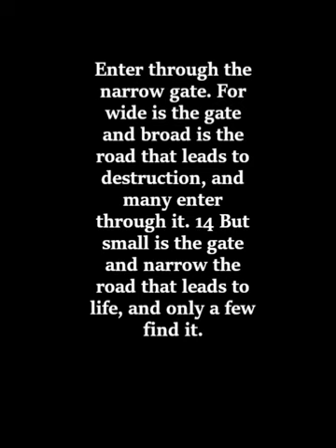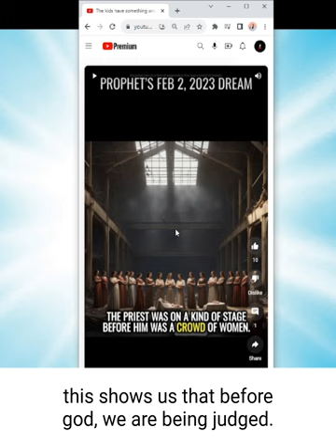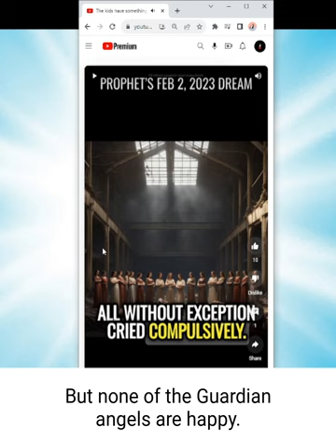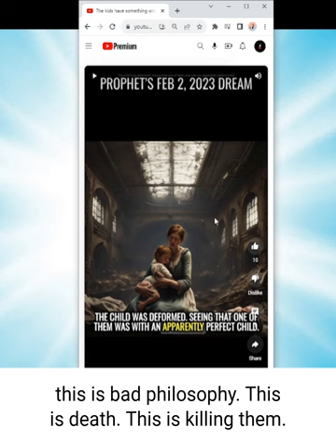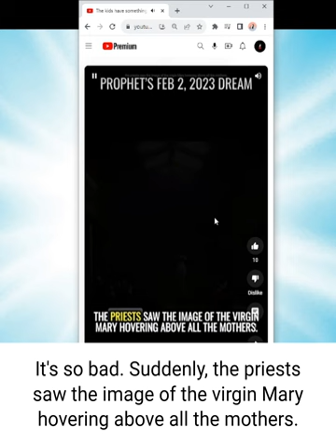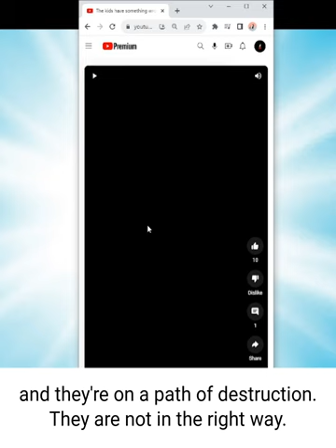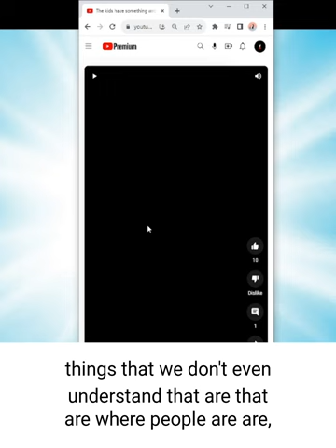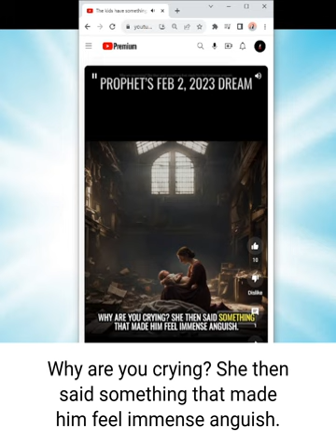The Blessed Mother Cries Because They are all Lost - Fr. Oliveira's Dream of Crying Mothers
This video details Prophet Father Oliveira's dream of crying mothers part by part and gives a possible interpretation.  The message of this dream is being presented as a message that nobody wants to hear, and the viewer probably will not be able to receive it, as stated in scripture:

2 Timothy 4:3
 For the time will come when people will not put up with sound doctrine. Instead, to suit their own desires, they will gather around them a great number of teachers to say what their itching ears want to hear. They will turn their ears away from the truth and turn aside to myths.

00:20 - Abandoned Hangar
01:45 - On a Stage
02:10 - Dressed in the Most Varied Ways
02:30 - Rich and Poor
02:40 - Holding Babies
02:53 - Crying Compulsively
03:10 - She Shows the Deformation
04:20 - Even ones without deformation are wrong inside
05:09 - The Virgin and Jesus Crying
05:40 - This is Tears of Consolation and Mourning and NOT Salvation
06:30 - General Overview
08:00 - The Whole Dream